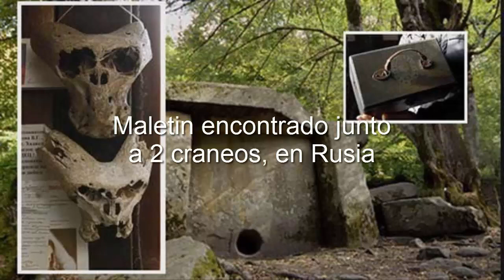"Extraño maletín encontrado, junto a 2 cráneos en Rusia"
A lo largo de toda la historia hemos escuchado de visitantes extraterrestres en la antigüedad, bueno este vez no es la excepción, aquí les dejo mi opinión personal y la información sobre un maletín extraño encontrado junto a 2 cráneos en Rusia, animo espero sea de su agrado...

En vivo en Skype: En el buscador "Dark Bullet Productions"

NOTA: El material presentado en este material de vídeo, es una recopilación así como resultado de una labor de investigación realizada por un servidor, el mal uso del material por parte de terceros y personas no autorizadas, se aplicaran las sanciones que marca la ley...